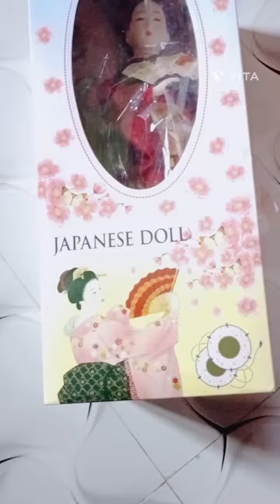Today I'm Japanese 💃